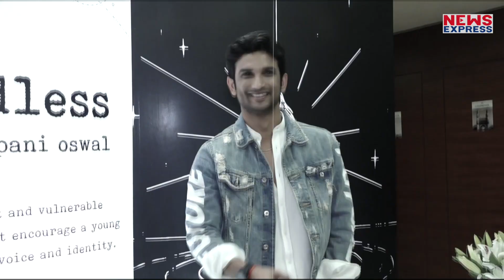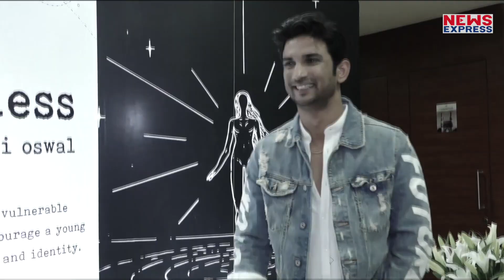Sushant की हत्या के पीछे Aditya Thackeray, बीजेपी नेता Narayan Rane का आरोप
सुशांत सिंह राजपूत की मौत को चार महीने से ज्यादा हो गए हैं, अभी तक इस मामले को लेकर साफ नहीं हो पाया है की सुशांत ने आत्महत्या की थी या फिर उनकी हत्या की गई. इस मामले की जांच सीबीआई की टीम कर रही है... वहीं, ईडी और एनसीबी भी जांच में जुटे हुए हैं.. इसी बीच बीजेपी नेता नारायण राणे ने महाराष्ट्र के मुख्यमंत्री उद्धव ठाकरे के बेटे और राज्य सरकार में कैबिनेट मंत्री आदित्य ठाकरे पर आरोप लगाया है कि सुशांत की हत्या में उनका हाथ है.